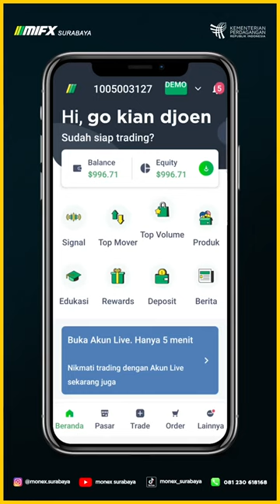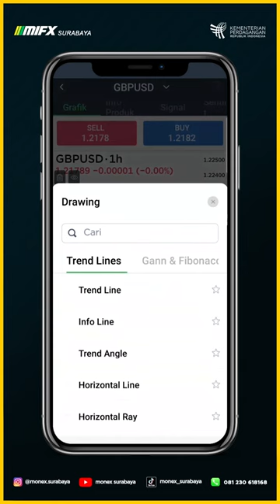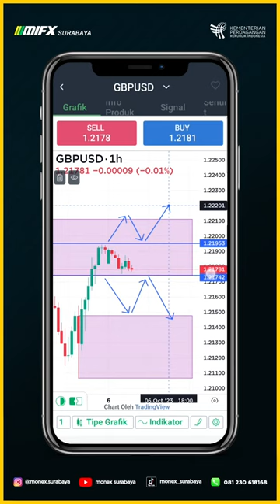MORNING MAPPING BTS GBPUSD 6 OKTOBER 2023 MASTER GO JUN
00:00 - GBPUSD BTS
00:30 - BTS SUPPLY DEMAND GBPUSD
00:50 - BTS SETUP GBPUSD
01:00 - BTS RISK REWARD GBPUSD

broker lokal
broker mifx
broker monex
broker forex